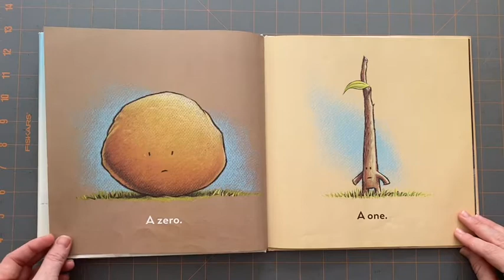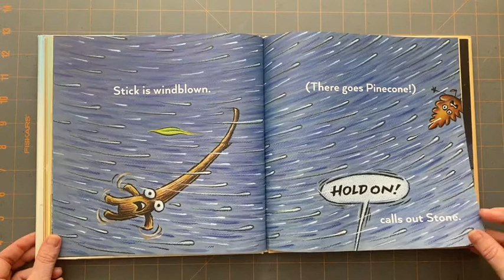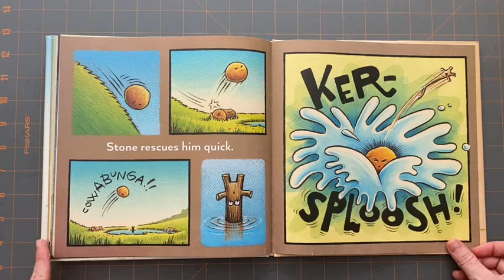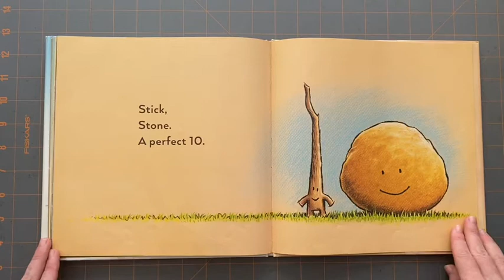Stick and Stone. Read Aloud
Stick and Stone; By Beth Ferry and Tom Lichtenheld. Read Aloud. A cute little children book about friendship.